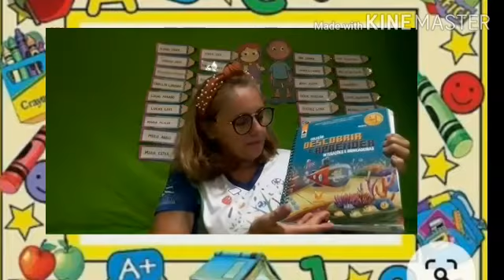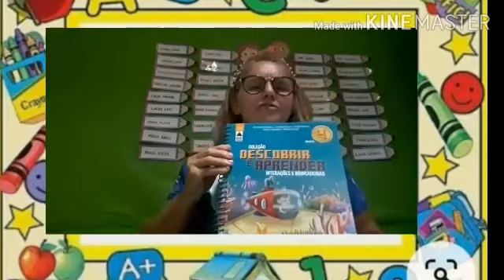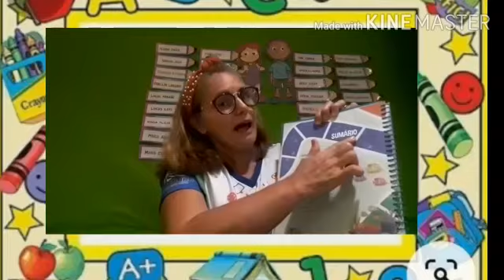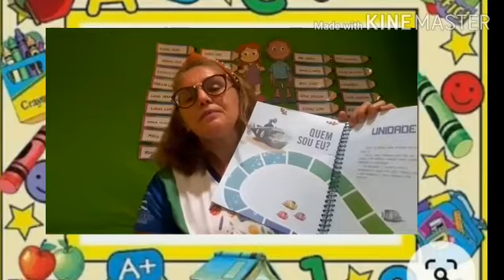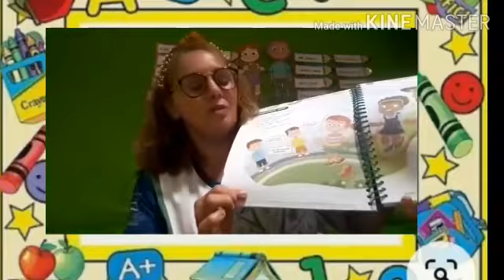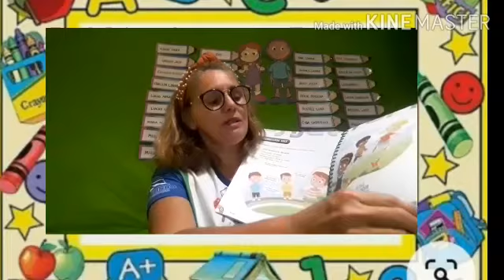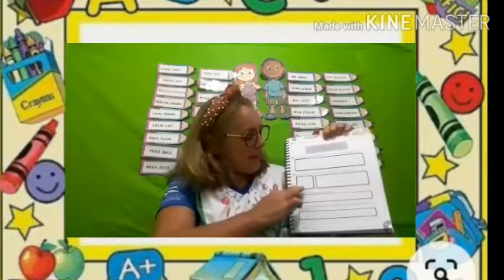Creche Maria de Lourdes Lima | Professora: Francilene | Infantil IV | manhã e tarde